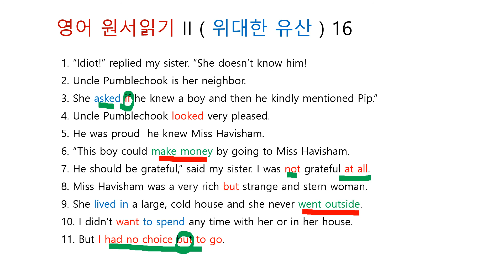영어 원서읽기 Ii ( 위대한 유산 ) 16